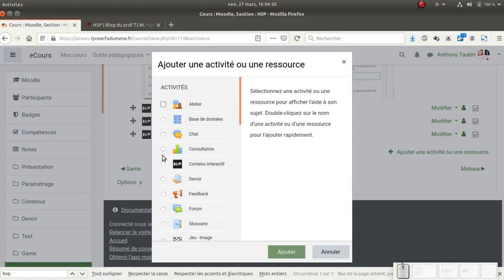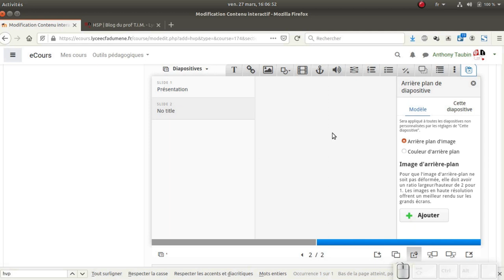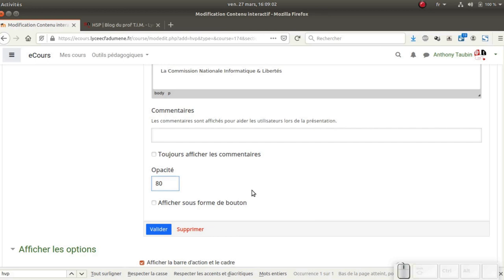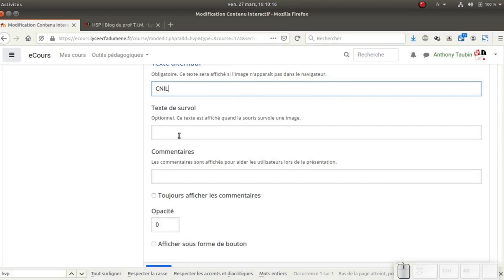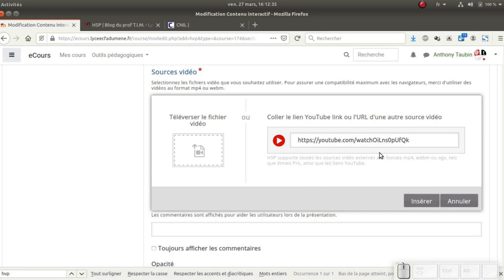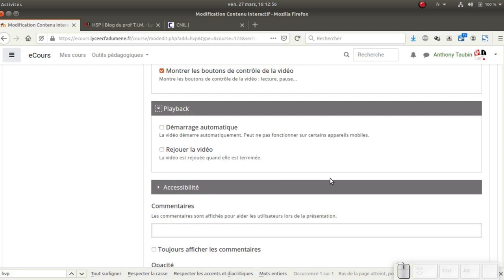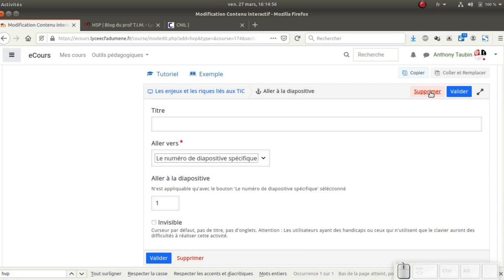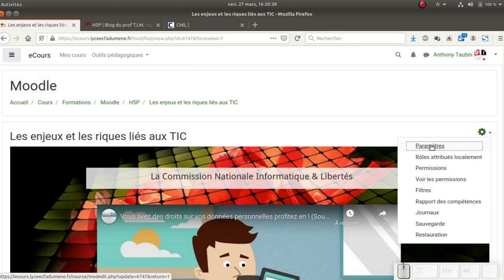Tuto vidéo : Créer une présentation avec Course Présentation de H5P dans Moodle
Points à retenir :
- Préparer un fond, proportion 2:1
- Optimiser les images pour le web
- Insérer des textes, des liens, des images
- Insérer des vidéos Youtube, des activités H5P
- Paramétrer l'activité